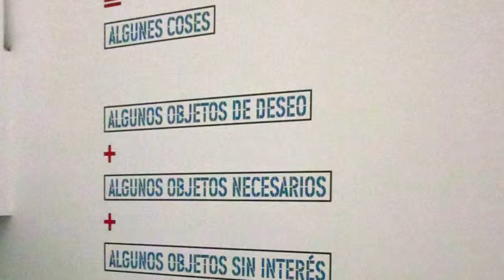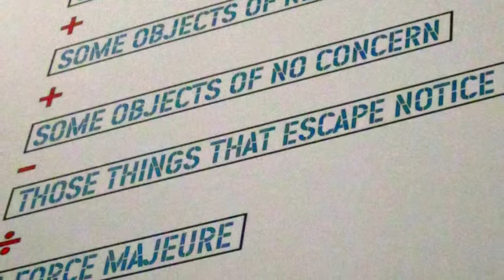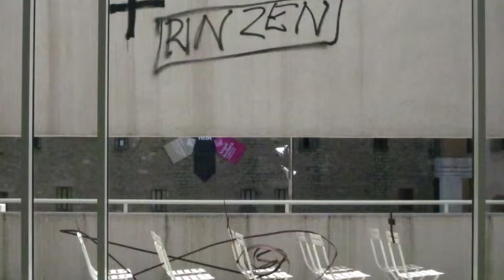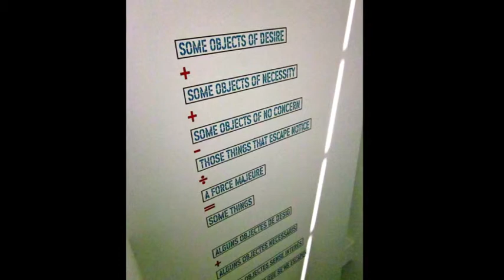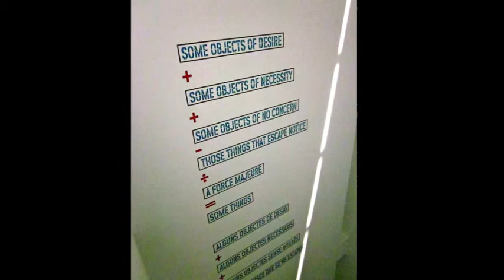"PRESENT IN THE ABSENCE OF ANGELS - MACBA, BARCELONA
An old slideshow of the Mueu d'Art Contemporani de Barcelona set to music by John Cage: "In A Landscape."